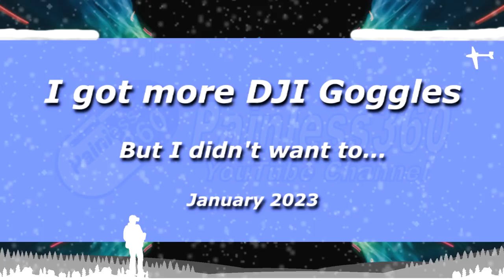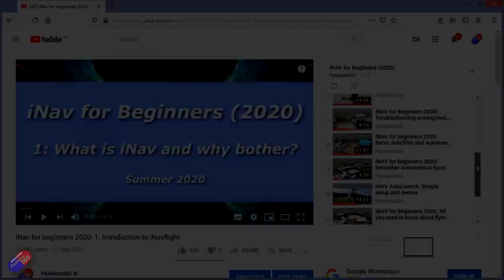I got a second pair of DJI HD FPV Goggles, but I didn't want to...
Thank you for taking the time to watch the video.

R/C is one of my hobbies and I do this for fun. I don't do this to replace a day job so if you have found the content useful then and want to support the time I spend helping others and creating content then please consider liking the video and subscribing. It helps a lot!

Remember that reviews are subjective. Don't rely on one persons opinion - watch reviews and make your own mind up. Where-ever you can support your local R.C resellers and shops, they need your support more than ever.